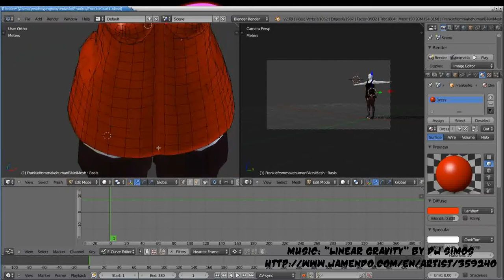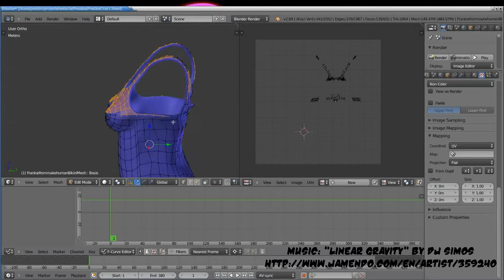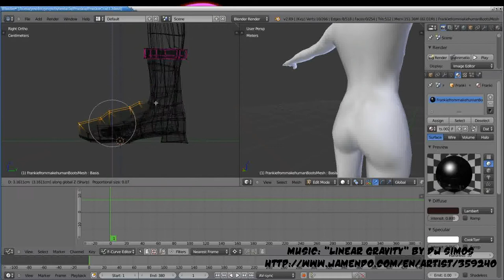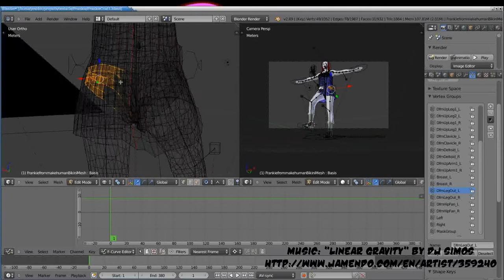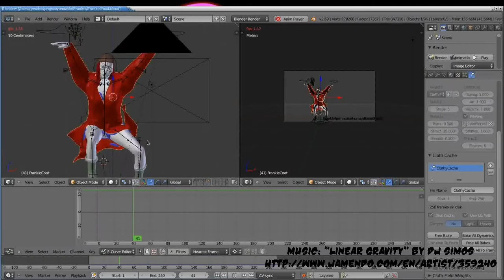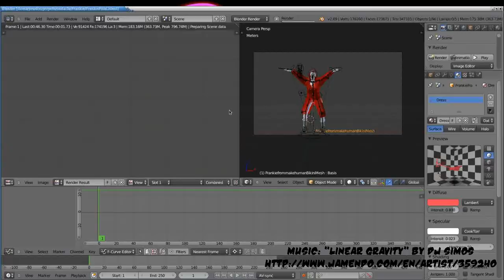Making of Frankie Part Four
Frankie finally gets a dress to wear so she doesn't seem quite so flasher-like in her underwear and coat. I just extrude down from the existing bra to make a dress shape, and adjust the vertices groups so that it bends property with the armature and the skin/coat meshes.

The next step is masking. There are MANY places where the skin shows through the coat, or the dress. Or the dress shows through the coat. We handle this by making sure that the parts of the skin/dress which should be always covered by the dress/coat are maked out. We do this by making a mask texture, and applying it to the alpha/transparency chanel of the under texture.

I do this for the skin covered by the dress, the skin covered by the coat, and the dress covered by the coat, and the skin covered by the boots.

Also adjust the boots that I imported in from Makehuman. Makes things simpler if I can import and adjust the existing model, but those boots were crazy thigh-boots and Frankie just needs barely knee-high boots really. And not high-heals. She needs something more practical for running. I make a texture and material for the boots so that they have laces and are black. There's also a furry texture for the wooly rims.

More adjusting of the dress as I test it for a few different poses, make sure the armature deforms it properly. Again, forgetting that this is probably better done with Weight-Painting.

Finally, I animate her doing a quick dance, with a probably pervy upskirt shot so I can check that the dress and the coat are masking property.

They aren't, not quite, so adjusting that will be first in the next part.

While animating the dance, I also find many verticies which aren't properly deforming with the meshes, so I fix those up too.

Music

The music is a track called "Linear Gravity" by DJ Simos. you can find his Jamendo